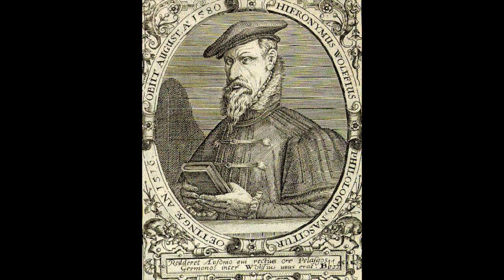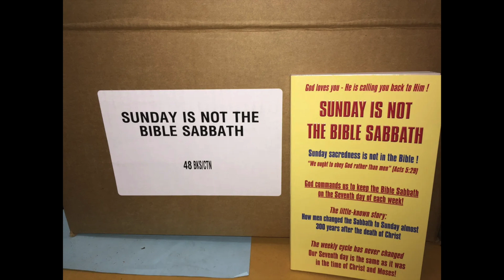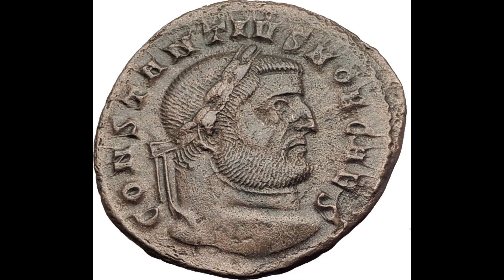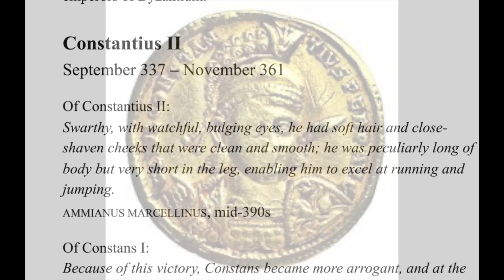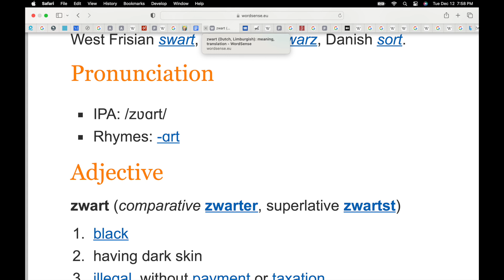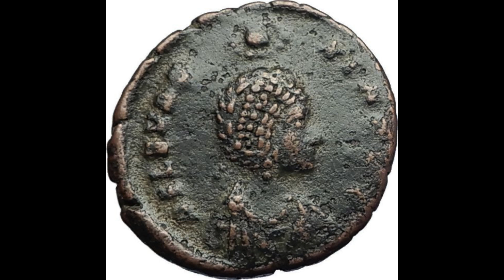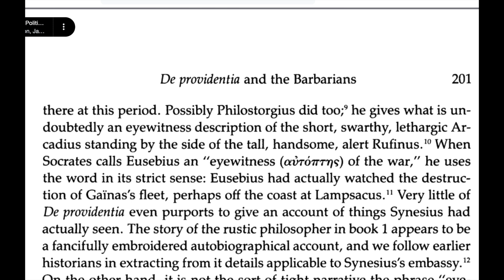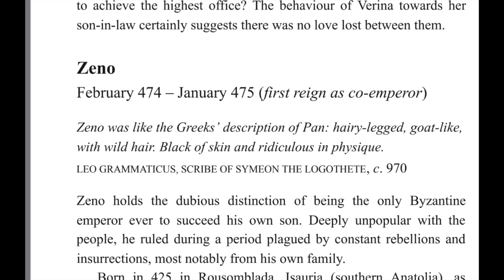THE BLACK ROMAN EMPIRE